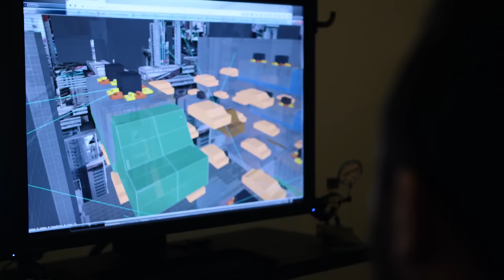Titanfall 2 - Single Player Gameplay [HD 1080P/60FPS]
Single Player Gameplay of Titanfall 2.

Genre(s): First-person shooter
Platform(s): PC, PlayStation 4, Xbox One
Publisher(s): Electronic Arts
Developer(s): Respawn Entertainment
Release Date (NA): October 28th, 2016